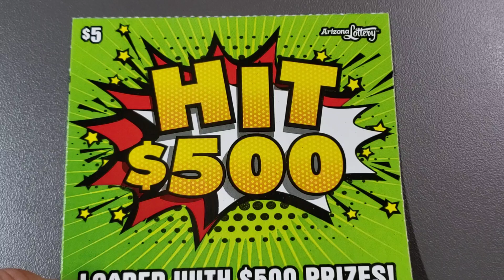Day 27 🔴 HIT $500 - ARIZONA LOTTERY SCRATCHER